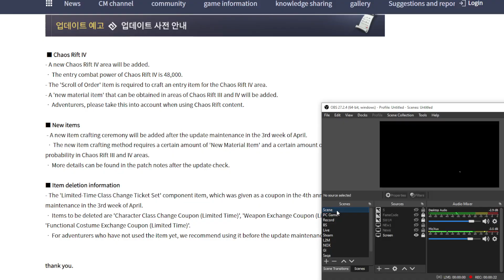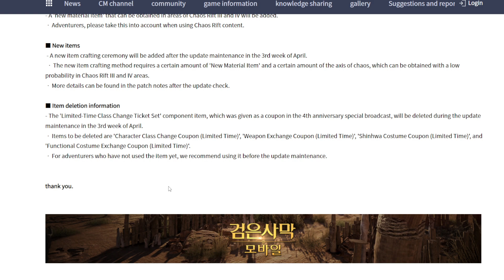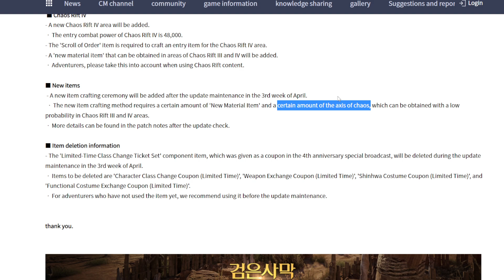Black Desert Mobile Upcoming Update Chaos Rift 4 & New Item KR